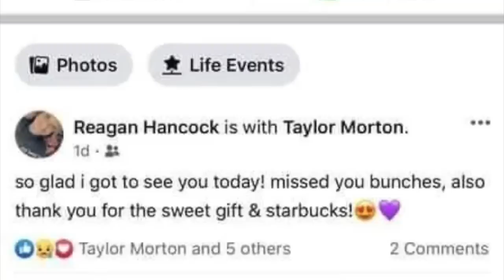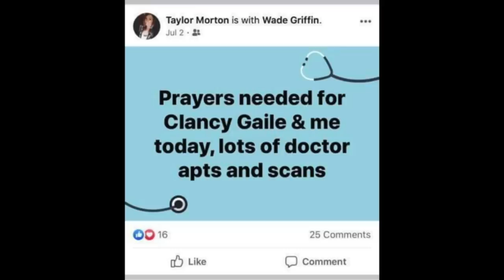SOLVED: The Terrifying Double Murder of Reagan & Braxlynn Hancock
Taylor Parker has been found guilty of capital murder in the deaths of Reagan Hancock and her unborn baby Braxlynn Hancock who was ripped from Reagan’s womb. Taylor was just sentenced to death on November 10, 2022.

You can go to JULIECARE.CO to learn more or find Julie at your nearest Walmart today